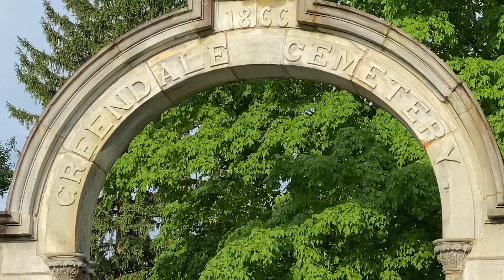Digital Exclusive- Greendale Cemetery